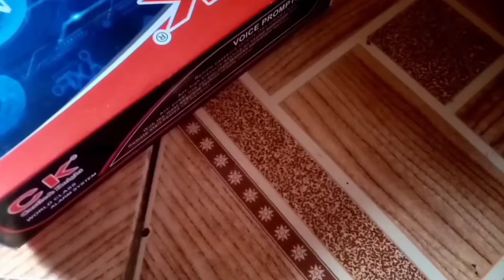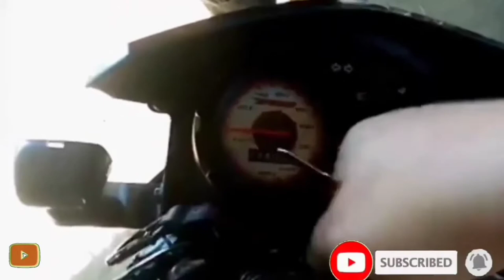HOW TO INSTALL ALARM ON XRM 125 CARB TYPE + tagalog tutorial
how to install alarm
xrm 125 carb
xrm 125 fi
alarm
2way alarm
1way alarm
paano mag kabit ng alarm
xrm 125 installation alarm
xrm 125
xrm
alarm system